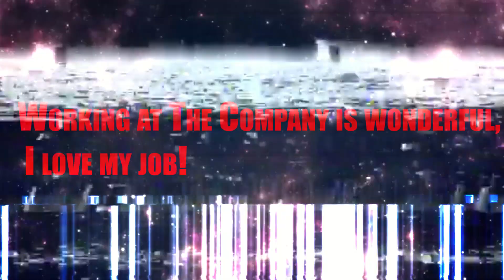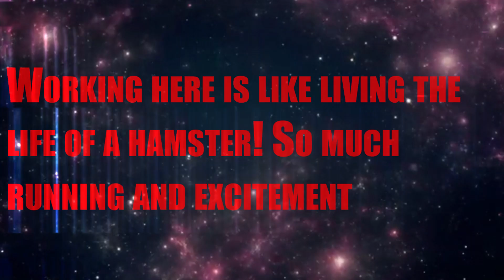A Comedic Horror Game | Lethal Company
The Company is a very great company to work for that The Company looks very awesome and The Company is very company for The Company. And The Company is just a company that works like any other Company because The Company is very great and there is nothing wrong with The Company like many other companies that do not work like The Company. The Company is just so cool that I love The Company so much and nothing can top The Company since it is the best company out of any company out there and no company can put up enough competition to dethrone the best company ever The Company. Did I forget to mention that the Company is a better company than any other company out there that is a company. That is because everyone else isn't The Company or isn't anywhere as close to being just as great as The Company.